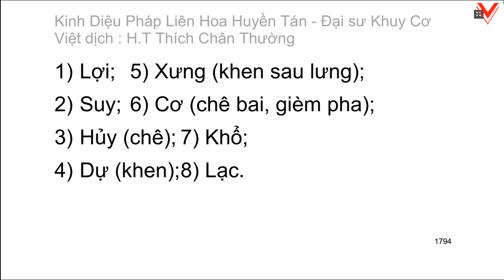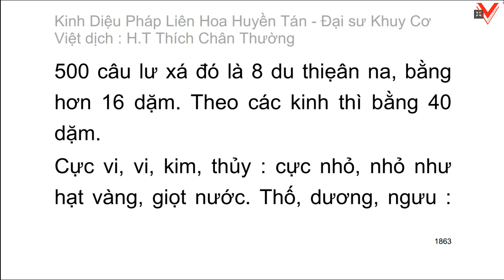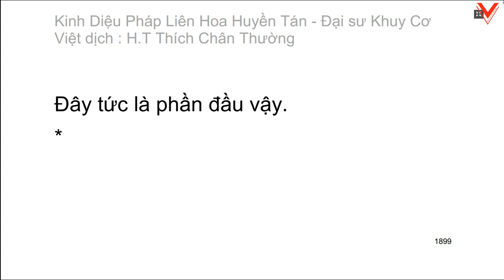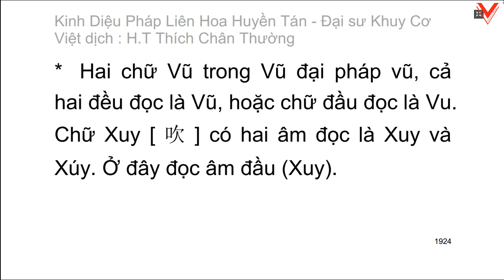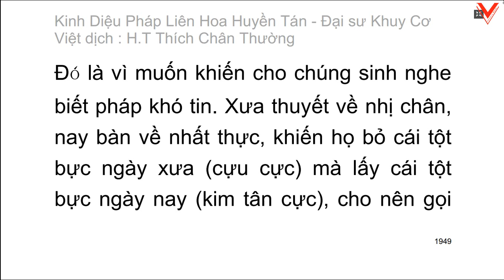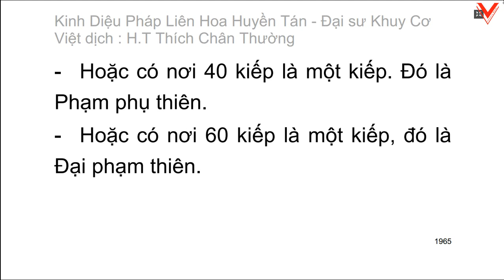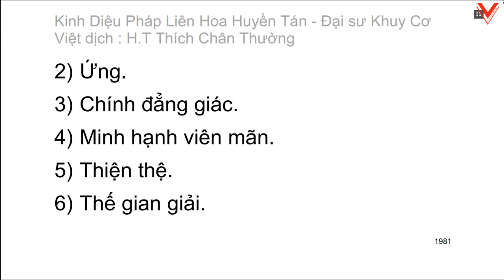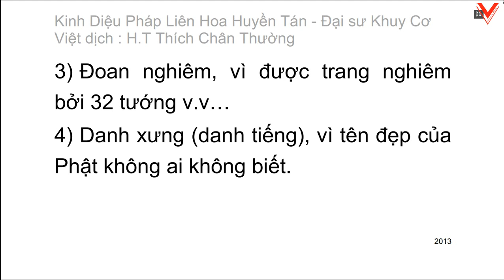Kinh Diệu pháp liên hoa huyền tán - Đại sư Khuy Cơ biên soạn - Việt dịch: HT. Thích Chân Thường